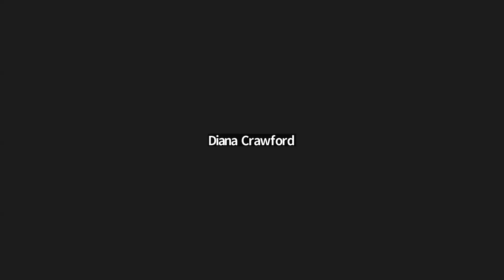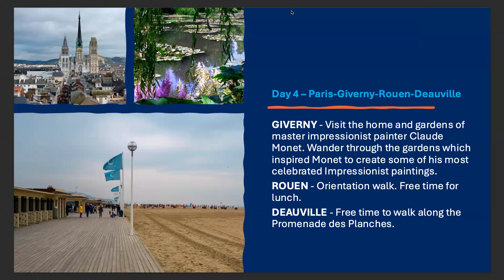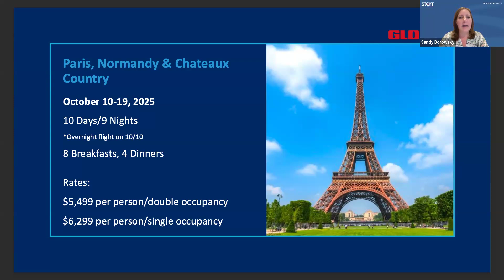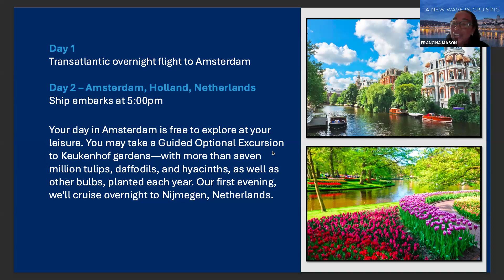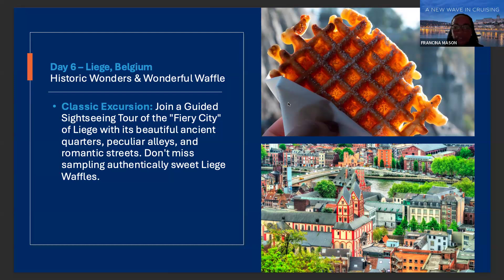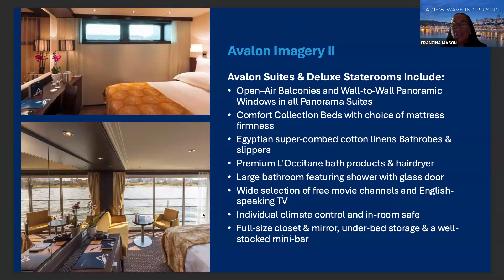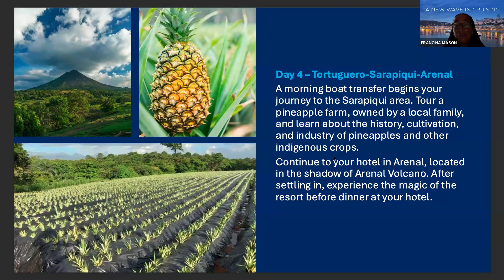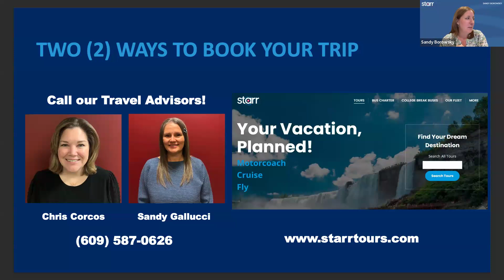Tour Tuesday June 25, 2024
Costa Rica; Paris, Normandy, & Chateau Country; and Tulip Time Rhine River Cruise

Join us for a special edition of Tour Tuesday featuring 3 exciting new 2025 bucket-list tours! Explore the lush landscapes of Costa Rica, immerse yourself in the rich history of Paris, Normandy, & Chateau Country, or cruise along scenic waterways during the Tulip Time River Cruise. We’re thrilled to have Francina Mason from Globus/Avalon as our presenter, sharing insider insights and details about these incredible journeys.